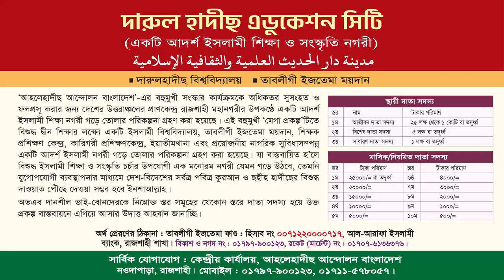এক নজরে আকীকা সম্পর্কিত সকল ফৎওয়া | মাওলানা মুহাম্মাদ আব্দুর রহীম | হাদীছ ফাউণ্ডেশন বাংলাদেশ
এক নজরে আকীকা সম্পর্কিত সকল ফৎওয়া
মাওলানা মুহাম্মাদ আব্দুর রহীম
সদস্য, দারুল ইফতা, হাদীছ ফাউণ্ডেশন বাংলাদেশ
বিষয় : এক নজরে আকীকা সম্পর্কিত সকল ফৎওয়া
তারিখ : ২৩.০৯.২০২৩, রোজ : শনিবার

মাওলানা মুহাম্মাদ আব্দুর রহীম,মাওলানা আব্দুর রহীম,আব্দুর রহীম,মাওলানা আব্দুর রহিম,মাওলানা আব্দুর রহীম মাদানী,মাওলানা আব্দুর রহীম জীবনী,মাওলানা আব্দুর রহীম বাংলা ওয়াজ,লেখক মাওলানা আব্দুর রহিম জীবনী,আব্দুর রহিম নতুন ওয়াজ